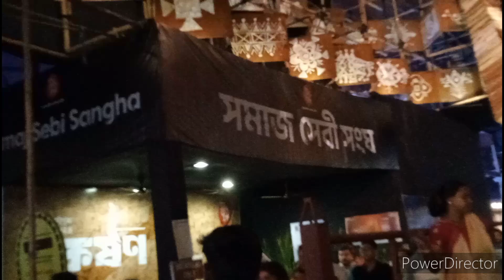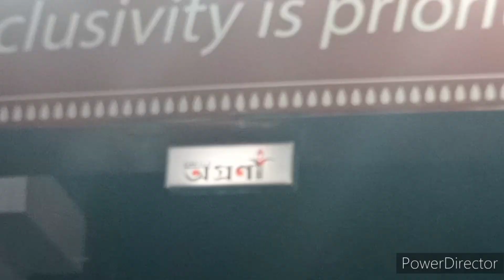ll part - 2 ll সাউথ কলকাতার 10 বড়ো বড়ো ঠাকুর দেখলাম ll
ll part - 2 ll সাউথ কলকাতার 10টা বড়ো বড়ো দুর্গা ঠাকুর দেখলাম ll